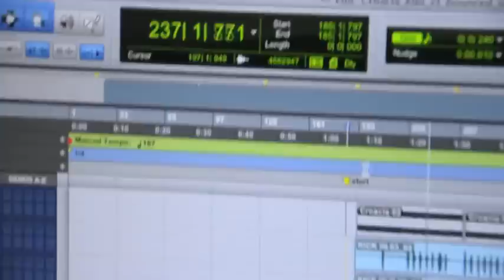AVIDA DOLLARS recording at WHEEL SOUND STUDIO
Avida Dollars grabando su segundo LP "Esencia" en Wheel Sound Studio, Cerdanyola del Vallés. Producido por Txosse Ruiz en Octubre de 2011.